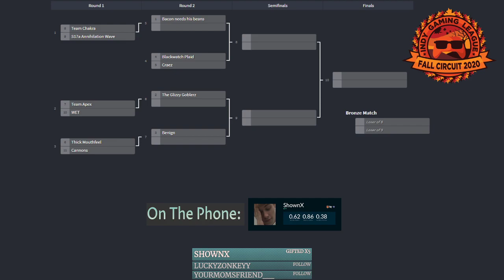igl! Playoffs #7 Team Apex Vs #10 WET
Indy Gaming League